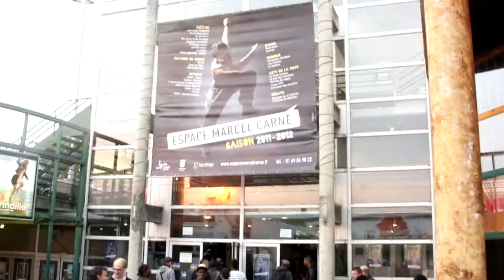Spectacle hiphop , 91 pact, bana c4, harmoniz, ethnik city, sms dance ...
spectacle de hiphop avec 91 pact , bana c4, ethnik city et sms dance à saint michel sur orge
Réalisation et montage hendy "idesignweb production"